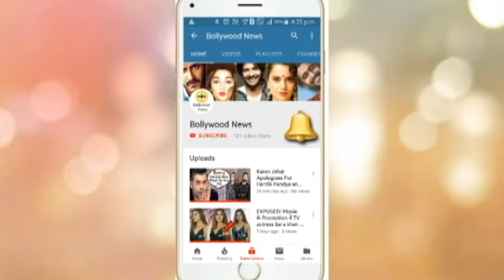Kareena Kapoor Son Taimur Ali Khan Talking In Hindi With His Friend for the First Time